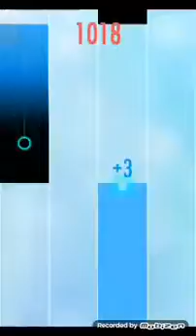189. Hungarian Dance No.7 ( Piano Tiles 2 ) Johannes Brahms